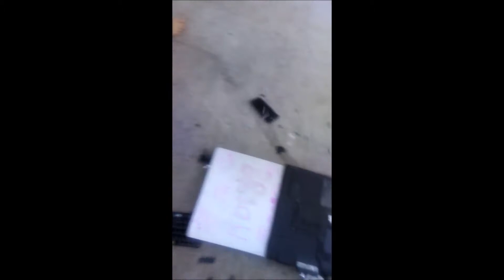Smashing Laptop for Fun !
What an Awesome Day to Destroy a Laptop Computer and all the good stuff inside. Lots of Fun Lots of Awesomeness,